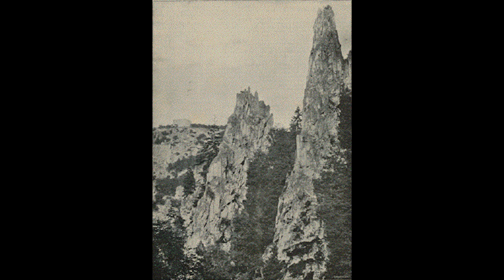Needles - Adrift (Full Album) (Raw Dungeon Synth / Dark Ambient)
𝕬𝖑𝖇𝖚𝖒: Adrift (2023)
𝕲𝖊𝖓𝖗𝖊: Raw Dungeon Synth / Dark Ambient
𝕮𝖔𝖚𝖓𝖙𝖗𝖞: United States (Hudson, New York)

𝕿𝖗𝖆𝖈𝖐𝖑𝖎𝖘𝖙:
1. I (0:00)
2. II (2:23)
3. III (4:04)
4. IV (6:10)
5. V (8:14)
6. VI (10:33)